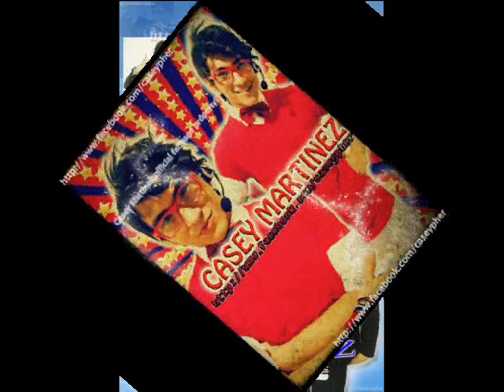Tinamaan Ako- Casey Martinez ♥